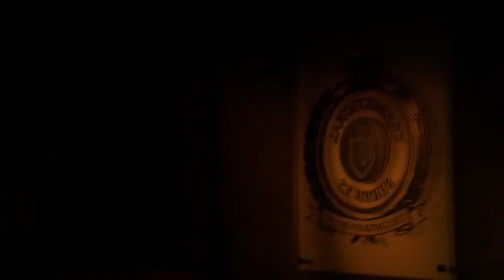Joan Ferguson/ Pamela, Emma Louise- Jungle 🖤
Fellow me